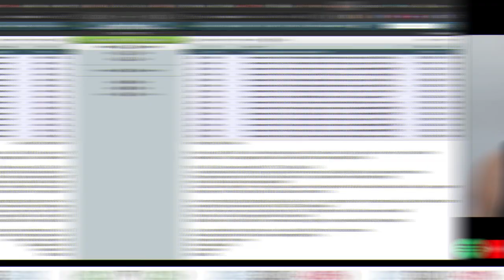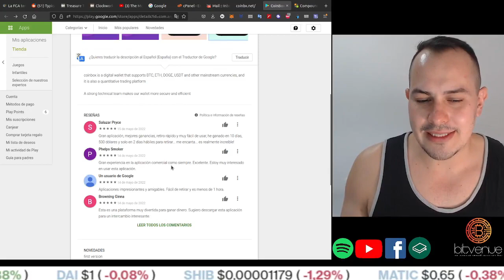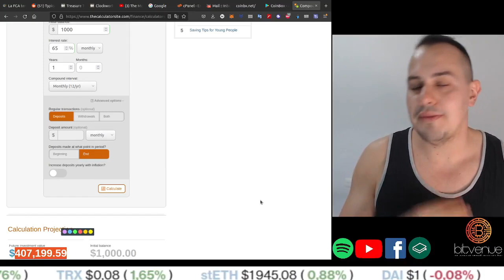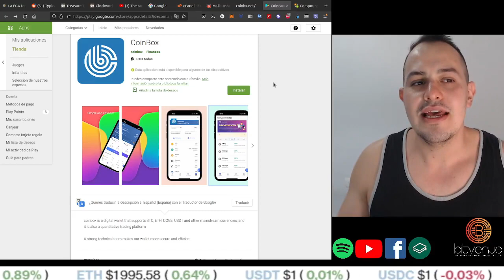Si eres de Argentina, OJO con Coinbox Nueva estafa ponzi nos intenta comprar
Calculadora compuesta